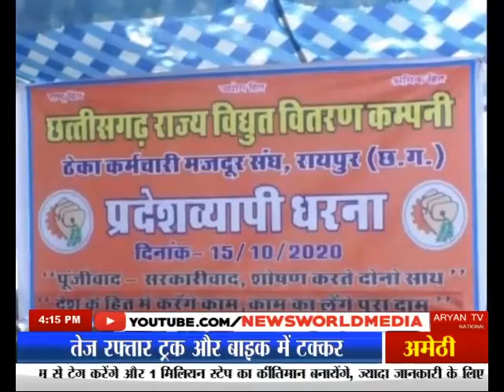ठेका कर्मचारियों ने दिया धरना raipur Chhattisgah newsworld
Contract Workers Picket Raipur Chhattisgah News World Channel Hindi Samachar India video breaking Viral Video Latest News Channel ठेका कर्मचारियों ने दिया धरना raipur Chhattisgah

ठेका कर्मचारियों ने दिया धरना
बिजली विभाग के ठेका कर्मचारी हैं
आश्वासन के बाद भी मांग पूरी नहीं हुई
आंदोलन जारी रखने की चेतावनी

रायपुर में भारतीय मजदूर संघ ने धरना दे दिया है. बिजली विभाग के खिलाफ विरोध प्रदर्शन कर रहे इन ठेका कर्मचारियों का कहना है कार्य करते समय किसी भी कर्मचारी के साथ कोई भी दुर्घटना हो सकती है... और इसके लिए प्रत्येक कर्मचारी का 50 50 हजार का बीमा करवाया जाए... ताकि दुर्घटना के बाद उसके परिवार वालों को राहत मिल सके. कर्मचारियों का कहना है यदि उनकी जायज मांगें नही मानी गई तो आंदोलन जारी रहेगा